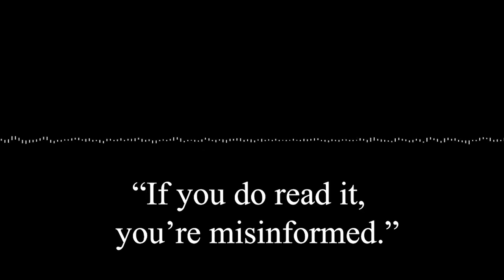Turkey's Impending Invasion of Syria Explained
Turkeys potential invasion of Syria...a boat from Nigeria to Spain has some extra passengers, a critically endangered animal makes a rare appearance why tips are becoming unpopular, and much more!

New you won't get on your timelines, every Monday at 5 pm!